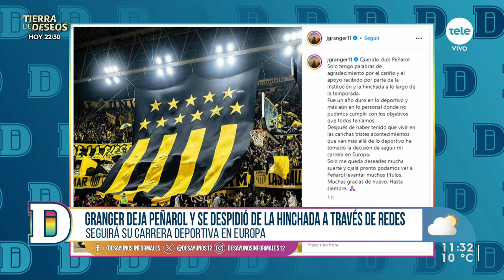Uruguay entrena pensando en Brasil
Desde Las Vegas nos contactamos con Diego Jokas, quien nos habló sobre el entrenamiento de la Celeste de cara al partido del sábado frente a la verdeamarela a partir de las 22 horas (Uruguay).